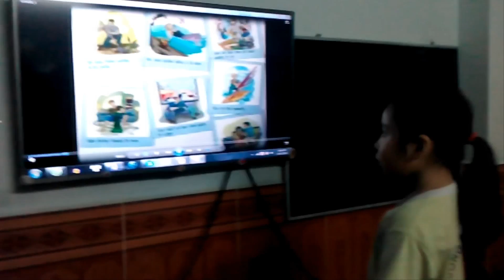ENGLISH HOME THIEN LY